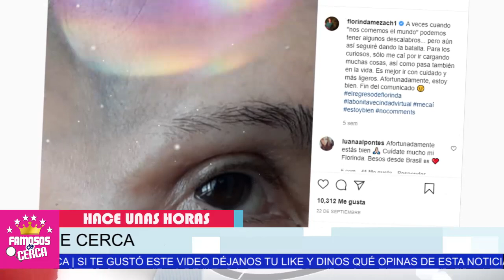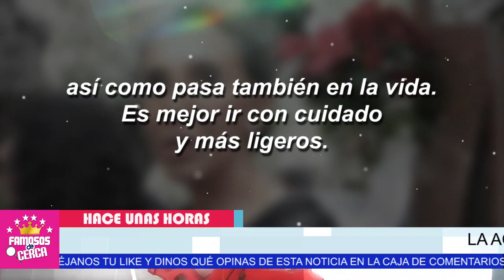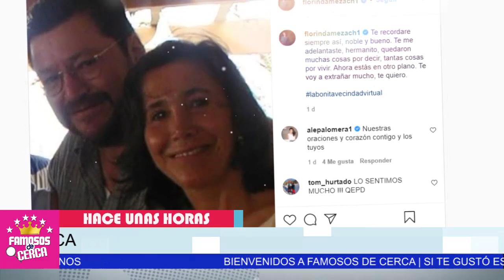🖤🎚️ ¡ 𝗦𝗘 𝗗𝗘𝗥𝗥𝗨𝗠𝗕𝗔 ! 𝗙𝗟𝗢𝗥𝗜𝗡𝗗𝗔 𝗠𝗘𝗭𝗔 ! 𝗨𝗟𝗧𝗜𝗠𝗔 𝗛𝗢𝗥𝗔 / No Pudieron Hacer Nada 🎚️😔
Florinda Mesa NO SE ESPERABA ESTA DEVASTADORA NOTICIA / Descanse en Paz.

 BIENVENIDOS!!!
noticias hoy
famoso cantante
ultima hora
hoy
luto hoy
luto nacional
luto en la farandula
lamentable noticia